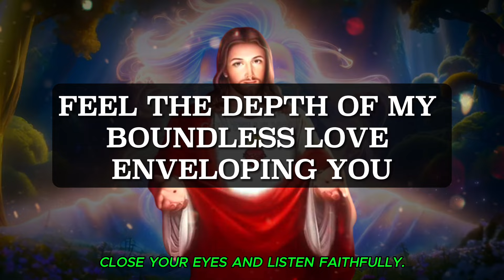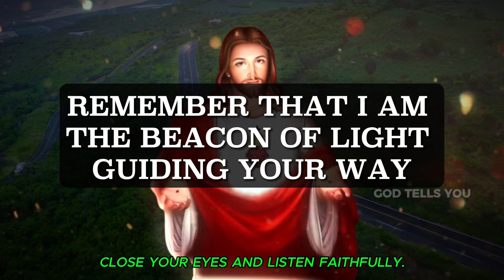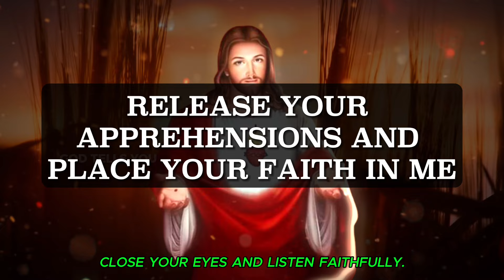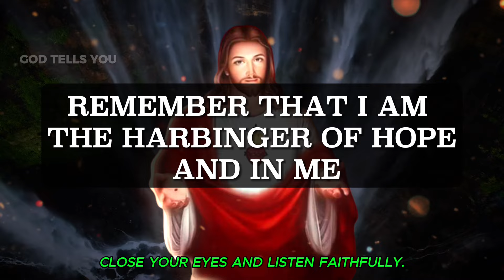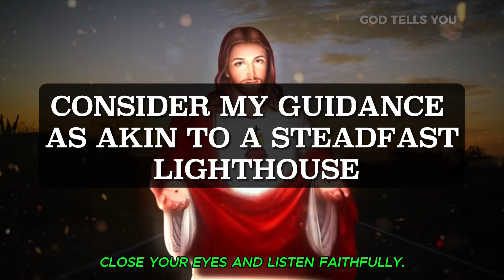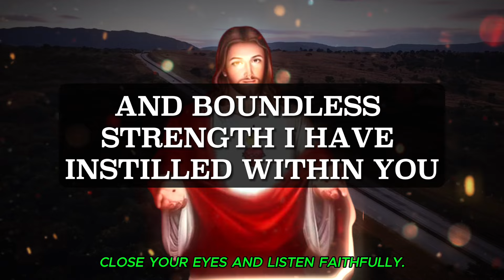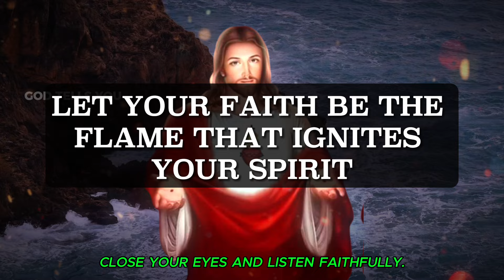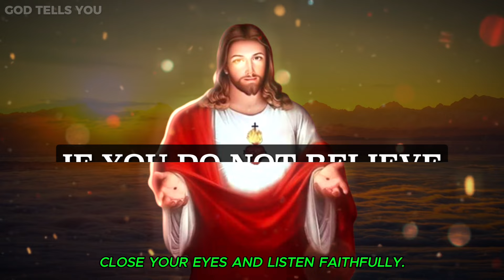God Says ➨ Only 24 Hours Left Don't Ignore My Child | God Message Today For You | God Tells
god helps
gods message for me today
lord helps
god says
god says today
god message
god message today
bible verses
tarot reading
Financial abundance
abundance meditation
angels message
angels messages
jesus christ
angel message
jesus message
faith quotes
angel number 1111
universe message
today's verse
positive affirmations
jesus affirmations
God
earth angel signs
Money miracle